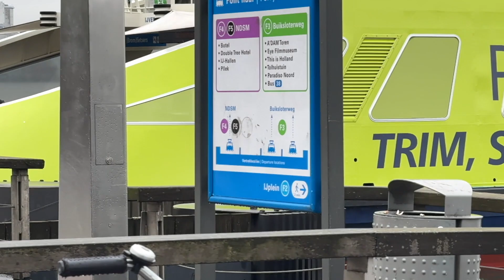2024 04 03 Er komt geen einde aan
De pont achter het Centraal Station in Amsterdam, altijd weer een komen en gaan . . . . .